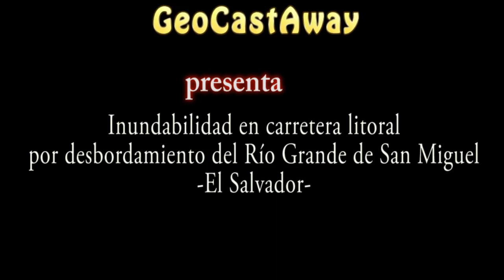Inundabilidad en carretera Litoral de El Salvador